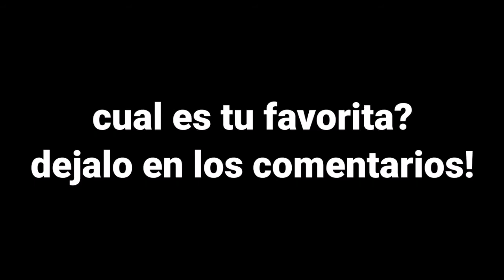Fortnite - todas las skins del club fortnite (tráiler cinematico)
recopilación de todas las skins del club de fortnite hasta julio 2021(loki)